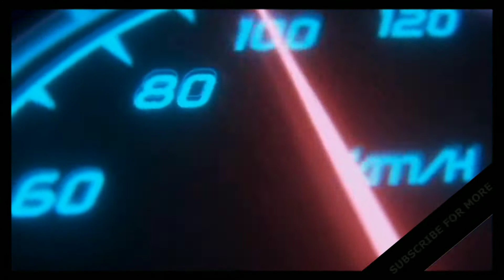BUS SIMULATOR INDONESIA | NEW OBB CHITTAGONG, COXBAZAR ROAD TRAFFIC OBB V3.5 | BANGLADESHI MAP | BSB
💓 ASSALAMUALAIKUM VAIJAN 💓

⚠️ FOR ALL MOD GAMES YOU GUYS CAN JOIN TELEGRAM ⚠️

                 ⚠️ 𝗪𝗔𝗥𝗡𝗜𝗡𝗚 ⚠️

                 ⚠️ 𝗪𝗔𝗥𝗡𝗜𝗡𝗚 ⚠️

bus simulator indonesia hino 1j mod
bussid
bussid new mod car
cách mod bus simulator indonesia
dola paribahan
how to download bus simulator indonesi..
hyundai bus mod bussid
mod mercedes benz bussid
mod xe bus simulator indonesia
new bus mod
new bus mod bussid
new bus mod for bussid 2021
skin bussid
traffic mod for bus simulator indonesia
hino ak1j bus mod for bus simulator indo..
new bd bus mod bussid
bangladesh bus mod
bd bus mod for bus simulator indonesia
shyamoli bus skin for bussid
bus simulator Indonesia bd map
Bangladeshi speed traffic obb for bus simulator Indonesia
Bangladeshi map on bus simulator Indonesia
bd bus simulator
bus simulator Indonesia full update v3.4
bus simulator Indonesia updated
bussid new mod Hino rm2 update
bussid Hino rm 2 new mod and skin
bussid mods
bus skin for bus simulator indonesia
bd bus skin for bus simulator indonesia
shymoli bus skin
bussid new_bd_speed_traffic_mod_apk
Bussidnewbdtrafficobbbdmap
Bussidnewbdobbmod
Bussidnewobbbdtraffic
North Bengal traffic obb bussid
v3.5 North Bengal traffic obb
Bussid nee North Bengal traffic obb
bus simulator bangladesh release date
BusSimulatorUpdate bus simulator bd
Bus Simulator Bangladesh release dat
Bus simulator Bangladesh trailer
bus simulator bangladesh
bus simulator bangladesh update news
bus simulator indonesia
bus simulator bangladesh new bus
bussimulatorindonesiav3 43 bdobblink
bd bus_lover_ml_bussid_new_bd_obb_mod_v343
Bussidnewbdtrafficobbbdmap
Bussidnewbdobbmod
Bussidnewobbbdtraffic
blue sky black death,nacho picasso
Juel Ahmed 2.0
Review Gammer
How to active Bangladeshi map
scania k410 bussid mod
Sks Scania K410 Multiaxle 6x2
Bangladeshi Traffic Mod active